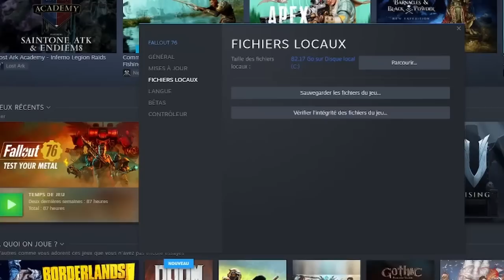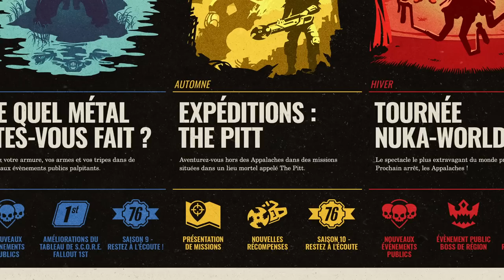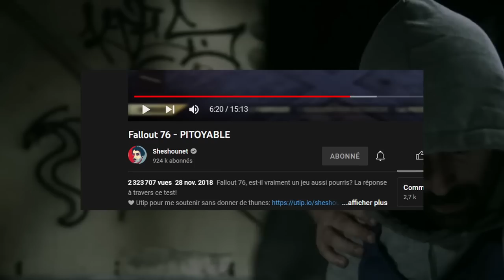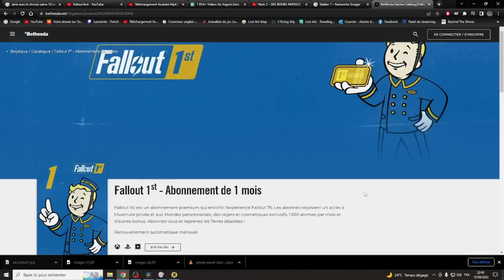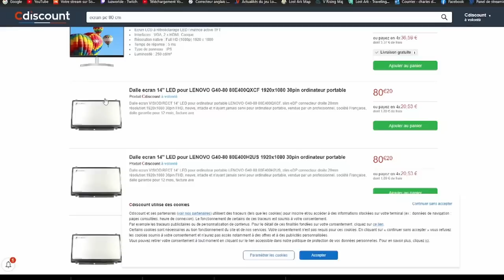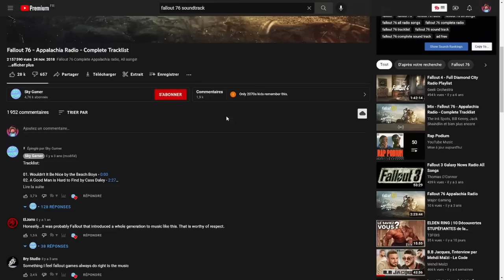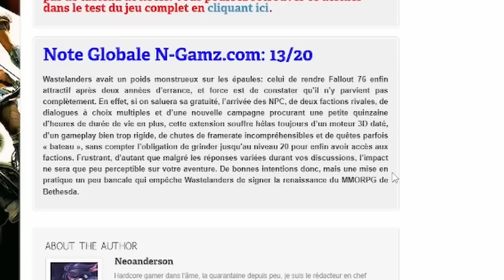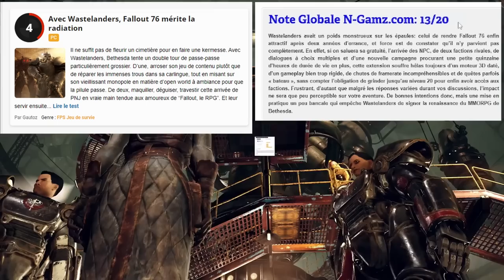FALLOUT 76 - 4 ans Plus Tard TOUJOURS aussi MAUVAIS ?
Fallout 76 le MMORPG de Bethesda Studio VAUT LE COUP FIN 2022 ?
Je vous dis si il mérite que vous dépensiez votre temps dessus
( Critique & Revue Complète du jeu)

Je suis en live à 21H TOUS les jeudi, Samedi et Dimanche